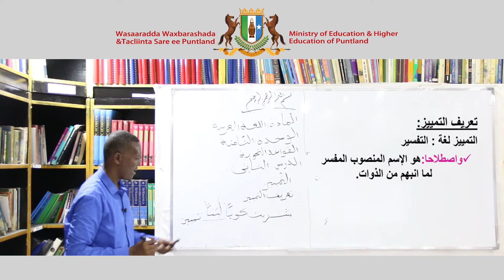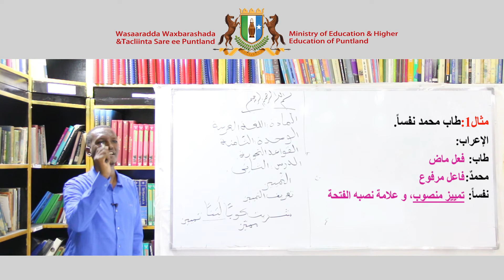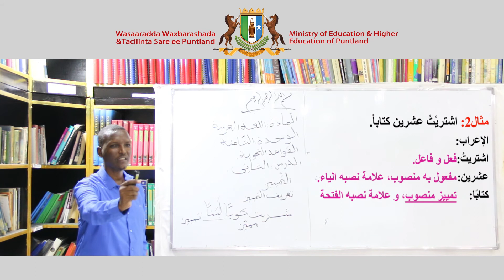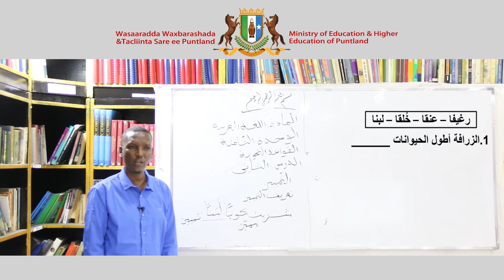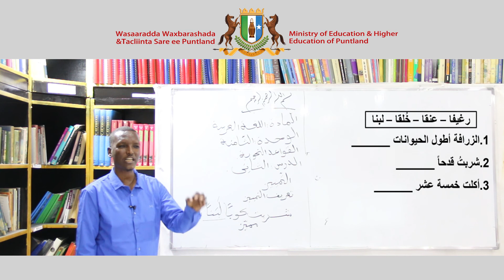Fasalka 8aad Arabic Al Nahwe CH 8 L 2